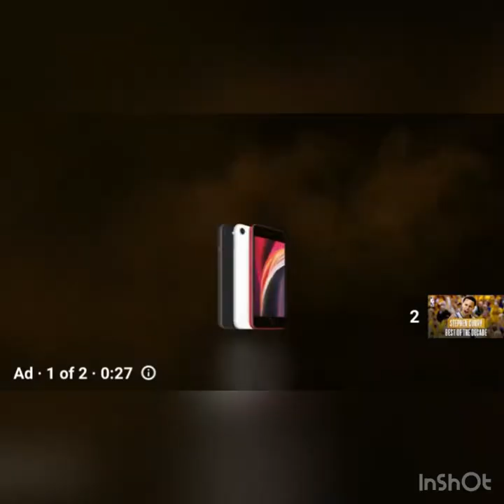Stephen currys best plays with ballin clean